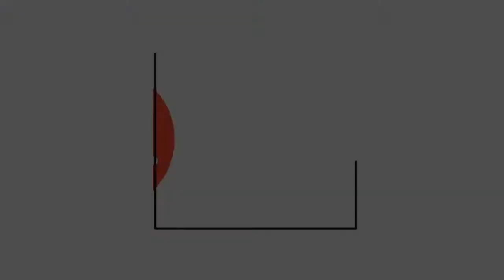Top 3 New Tricks In Free fire 2021 [Tips and Tricks FF] By Crown Legend FF /HRS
TITLE :-

TOP 3 NEW TRICKS IN FREE FIRE 2021 [FF NEW BUG AND TRICKS] BY CROWN LEGEND FF /HRS

FF ID :- Honor.King.
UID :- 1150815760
Device :- Honor 9i (4GB Ram)
Character :- Hayato, Kelly, A124, Moco
Level :- 53 Level
Region :- Indian Region
Guild :- Not Any Permanent Guild
Video :- FF Tips and Tricks, FF Glitch, FF Bugs,

Beginner tips free fire
Free fire noob to pro tips and tricks
Free fire beginner tips and tricks
Free fire tricks and skills
Free fire game tricks
Free fire skills
Free fire skills and tips
free fire tips and tricks english
how to get better at free fire
free fire pro guide
bug de free fire en entrenamiento
free fire tricks telugu
glitch de free fire en entrenamiento
bugs de free fire 2021
bug de free fire invisible 2021
bugs de free fire 2021 kalahari
bugs de free fire kalahari
free fire broken joystick
ff trucos de free fire
ff glitch
ff trick
ff tips
ff tricks
ff tip
ff glitchs
ff bugs
ff bug
free fire 2021 tricks
free fire latest trick
free fire all trick video
top 5 tricks free fire